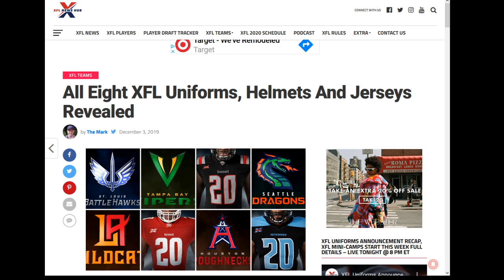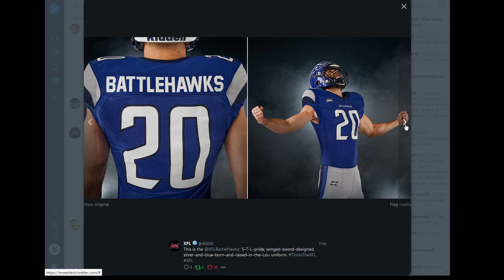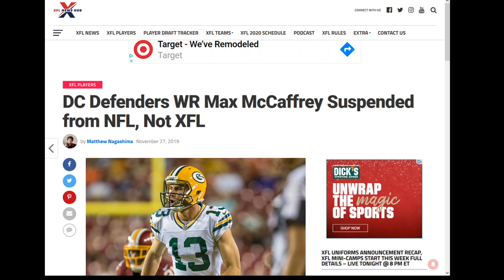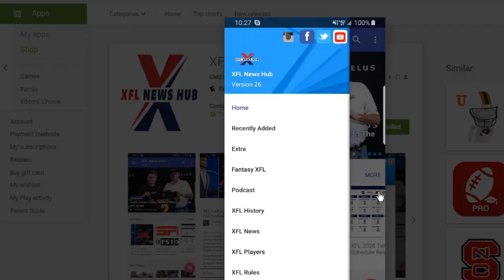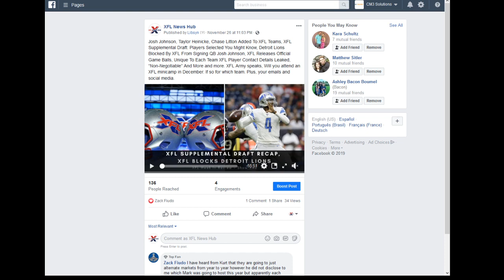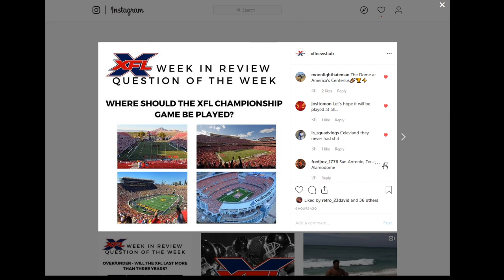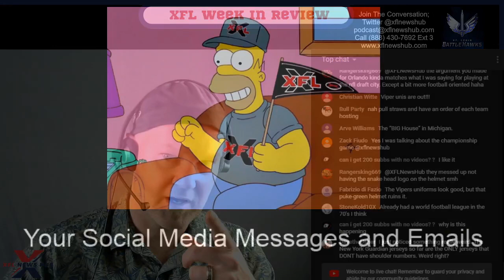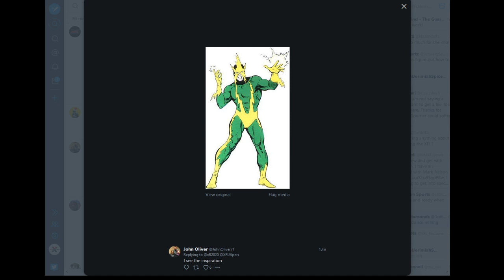XFL Uniforms, Helmets, And Jerseys Announcement Recap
All Eight XFL Uniforms, Helmets And Jerseys Revealed, XFL Blocks CFL’s Eskimos From Talking to Vipers OC Jaime Elizondo, DC Defenders WR Max McCaffrey Suspended from NFL, Not XFL and more. XFL Army speaks, Where should the XFL Championship game be played? Plus, your emails, phone calls and social media.

Tune in live every Tuesday @ 8pm eastern on our YouTube Channel.